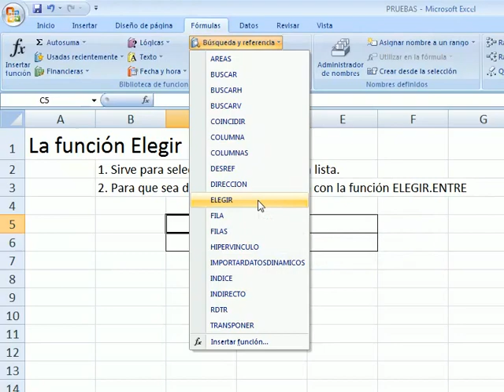EXCEL AVANZADO PARA DOCENTES DE MATEMATICA 30 funcion ELEGIR 1